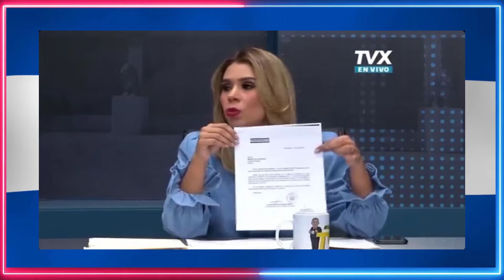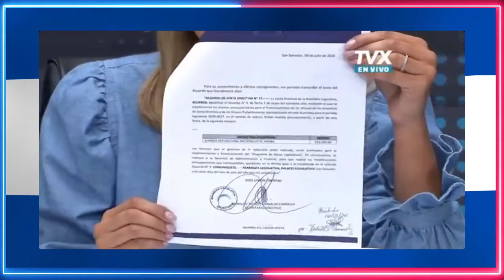NO DURÓ EL MATRIMONIO ENTRE VAMOS Y ARENA